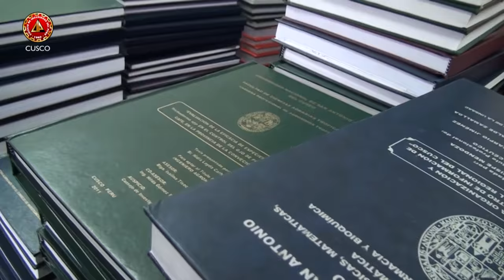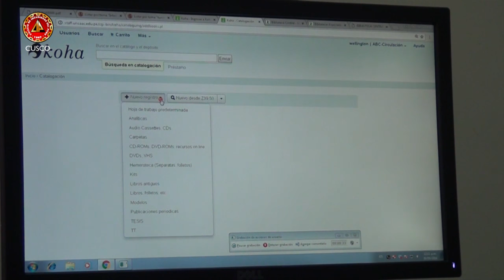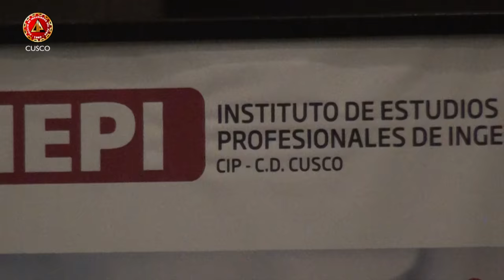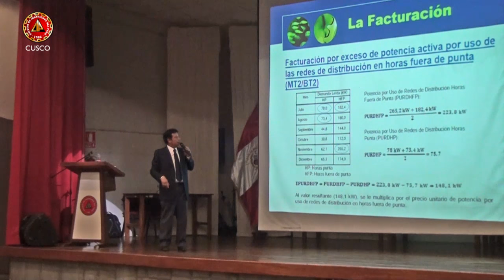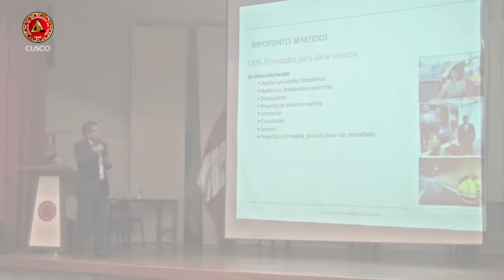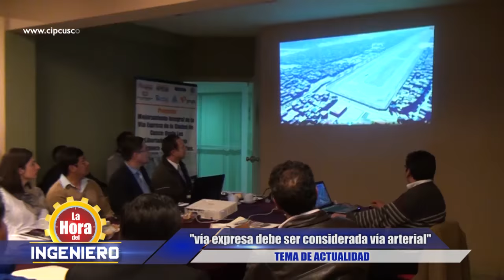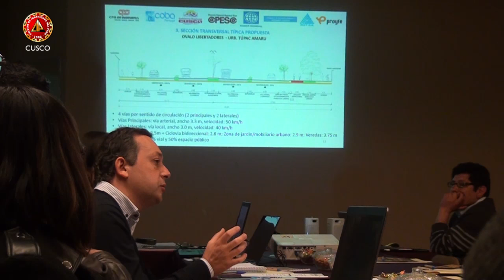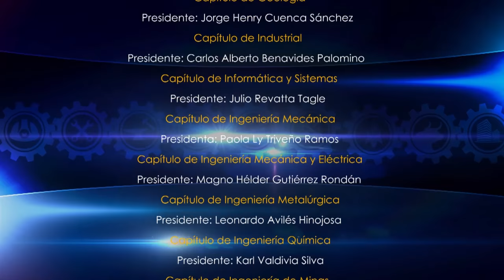LA HORA DEL INGENIERO (domingo 02 de octubre de 2016)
- DOMINGOS DE 5 A 6 DE LA TARDE
- RTV El Diario Canal 45 Señal Abierta / Canal 91 Cable

CONDUCCIÓN:
- Kristian Huallpamaita Cárdenas
- María Isabel Hurtado Góngora

PRODUCCIÓN GENERAL:
- Elio Cordorhuamán Challco

CONTENIDO:
EL CIP TE INFORMA: SE DESARROLLÓ REUNIÓN DE LA ASAMBLEA DEPARTAMENTAL DEL CIP CUSCO:

En base al cumplimiento del Estatuto del Colegio de Ingenieros del Cusco, nuestro Consejo Directivo convocó a la Sesión de la Asamblea Departamental con el fin de tratar temas de suma importancia para la actual gestión 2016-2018 de nuestra Orden Profesional.

EL CIP TE INFORMA: FIN DE CURSO: MAESTRÍA EN GESTIÓN Y ADMINISTRACIÓN DE LA CONSTRUCCIÓN (CIP CUSCO & UNI):

La Universidad Nacional de Ingeniería (UNI) y el Colegio de Ingenieros del Cusco gracias a un esfuerzo conjunto, llevaron con éxito el desarrollo de la “MAESTRÍA EN GESTIÓN Y ADMINISTRACIÓN DE LA CONSTRUCCIÓN” durante los últimos dos años, con motivo de este acontecimiento se desarrolló la Ceremonia de FIN DE CURSO.

LA INGENIERÍA EN EL MUNDO: REPOSITORIO DE TESIS DIGITALES EN LA UNSAAC:
La Universidad Nacional de San Antonio Abad del Cusco (UNSAAC) hace poco desarrolló el lanzamiento del denominado “Repositorio de Tesis Digitales”

EVENTOS: CIP CUSCO INVITA A CURSO TALLER SOBRE CONSERVACIÓN Y PROCESAMIENTO DE FRUTAS:

El Colegio de Ingenieros del Cusco a través de los diferentes Capítulos y el Instituto de Estudios Profesionales de Ingeniería (IEPI) están prestando especial capacitación a la capacitación de los colegiados y en esta oportunidad el Capítulo de Ingeniería Química de nuestro Consejo Departamental desarrolla la invitación para un Curso Taller que se realizará este 08 y 09 de octubre.

EVENTOS: JUEVES DEL IEPI: CHARLAS TÉCNICAS EN INSTALACIONES ELÉCTRICAS EN BAJA TENSIÓN.

El Capítulo de Ingeniería Mecánica – Electricista de nuestro Consejo Departamental organizó en esta oportunidad el evento académico JUEVES DEL IEPI, que contó con una importante asistencia de publicó que colmaron las instalaciones de nuestro Auditórium Institucional de Larapa.

ACTUALIDAD: CIP CUSCO SUGIERE QUE VÍA EXPRESA SEA CONSIDERADA VÍA ARTERIAL DE LA CIUDAD.

En reunión desarrollada entre nuestra Comisión Técnica de Infraestructura Vial del Colegio de Ingenieros del Cusco y los representantes del PRODER del Plan COPESCO y el Consorcio CPS – COBA, se trató el tema la Vía Expresa de nuestra ciudad.

EL INGENIERO DE LA SEMANA: ING. RAMIRO ORTEGA DUEÑAS
Ingeniero Agrónomo de profesión, reconocido investigador y ex catedrático universitario de un sin número de profesionales de la región. Con ustedes nuestro INGENIERO DE LA SEMANA, Ing. Ramiro Ortega Dueñas.